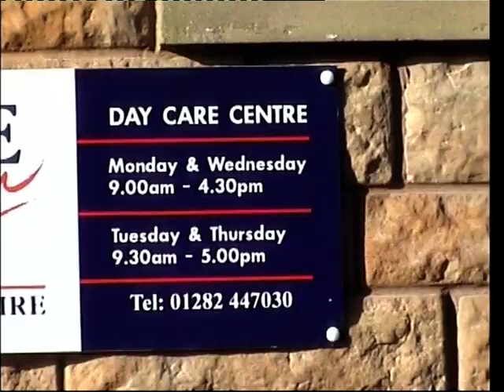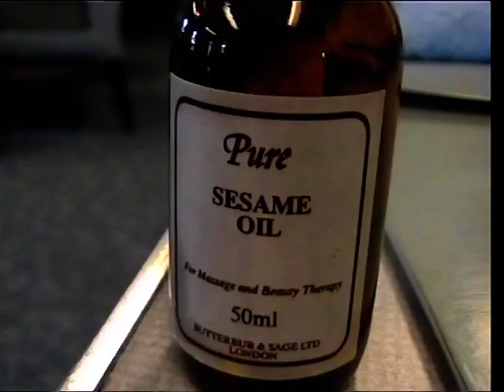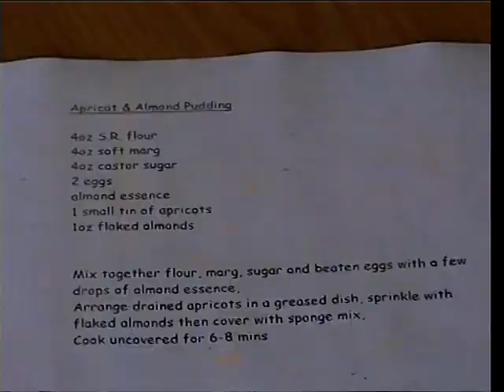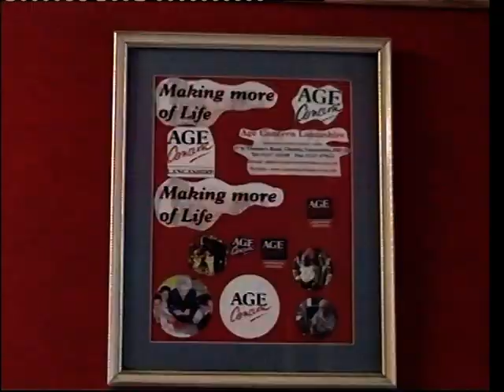Walton Lane Day Care Centre Nelson (Age Concern)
This short films shows some of the activities of the Walton Lane Day care centre in Nelson Lancashire which is run by Age Concern. This film is in memory of Geoffrey Petts and Jack Wilkinson who were active members of the Pendle Movie Makers Group for many years.